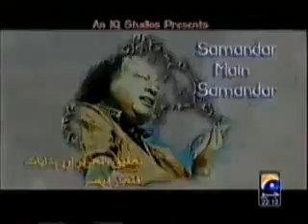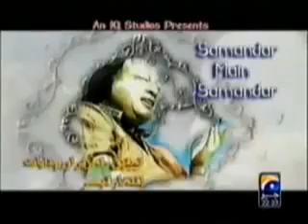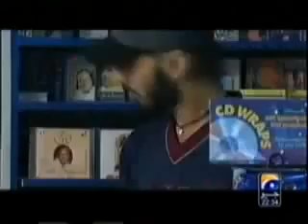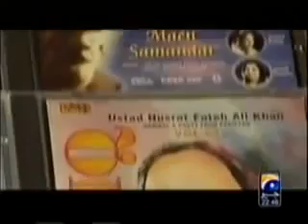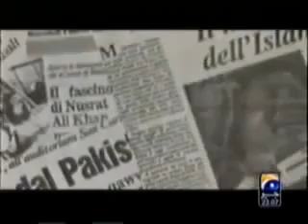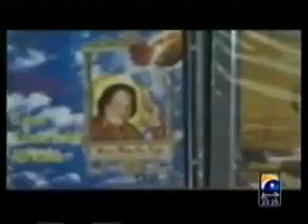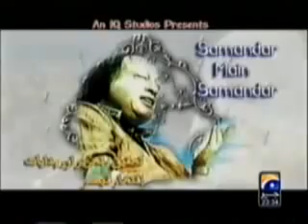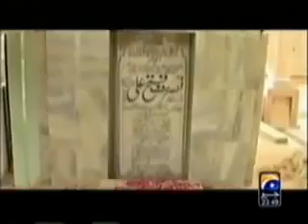Documentary on Nusrat Fateh Ali Khan - FacesOfPakistan